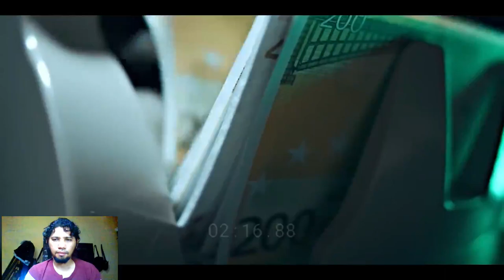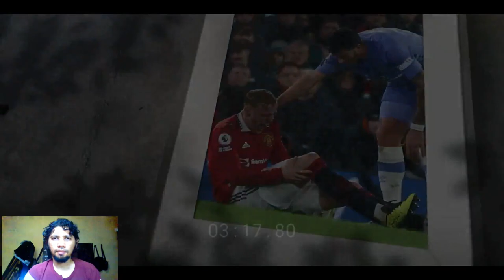Barriers to Overcome: Manchester United Players Due for Disposal!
The winter transfer market presents a golden opportunity for European clubs to revamp their performance, shedding underperforming players to acquire fresh firepower. Manchester United, despite their sluggish showing, must adhere to this strategy without exception.

For those aiming to ascend the Premier League standings, an immediate implementation of the transfer plan is imperative. Erik Ten Hag recently outlined potential January exits, and among them stands Jadon Sancho, a player deserving of departure...